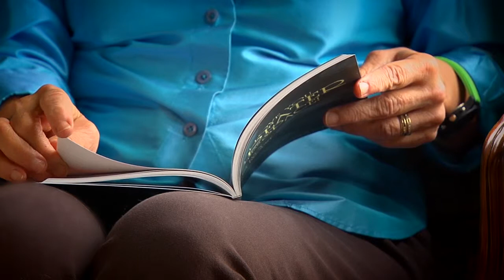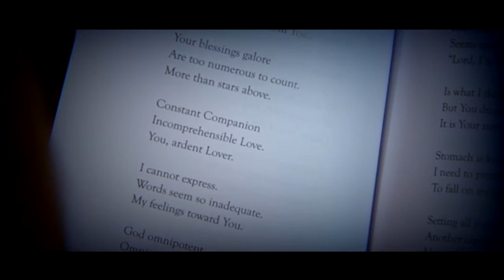I Love You Greater Than Space! By Lucy Dunn Blount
'ABOUT THE BOOK"- "By chance? No, by God's grace, two worlds converge. Synchronicity. An English Oxford don and a southern Christian writer meet at Monteagle Sunday School Assembly, located on the Cumberland Plateau. Both are wounded. Both are healing. Duncan is a widower. Lucy is a divorcee. From the first moment of their introduction by his daughter, there is a strong, but timid attraction. She has learned that Lucy annually makes a retreat to St Mary's, an Anglican Convent in Freeland, England. This tiny village is located a mile and a half away from their home in Long Hanborough.
It takes two months before their first date, then two months before they marry. "On the second 'Lunaversary' of our first date, we were on our Honeymoon in Paris!" becomes one of Duncan's favorite proclamations. They are called "the love birds". Family and friends rejoice for all sense their effervescent love.
Once again, Lucy and Duncan are summering at Monteagle. The Assembly 's season is coming to an end. After a grand day of activities, they go to bed. In the middle of the night Duncan awakes. He sits up in bed, takes a deep breath and waves his arms as if swimming, then he is still. He dies instantly from a massive heart attack. His last words are "Grateful! Grateful!" Lucy and Duncan are married 623 days.
The book contains 3 parts. The 1st deals with Lucy's and Duncan's courtship and marriage. The last deals with Lucy's mourning. Both parts are written in Haiku poetry to express her thoughts more succinctly. The middle section is a story for children to help them deal with death. It is illustrated by Mary Barwick.
Duncan and Lucy's love story becomes the reader's love story and strongly proclaims the eternal truth that because of the Lord, "Love never ends."